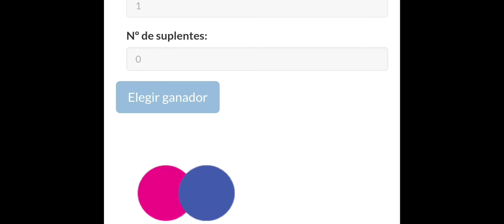¿VALE LA PENA LA PRIMERA SKIN DE KINGFISHER? (+GANADOR DE SORTEO PASE ELITE )